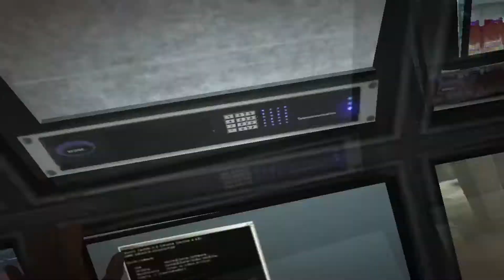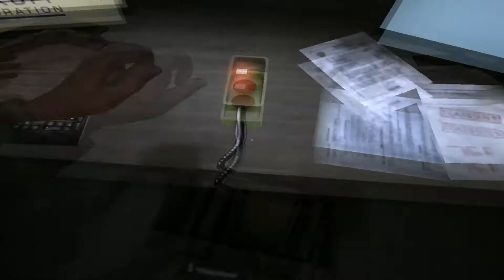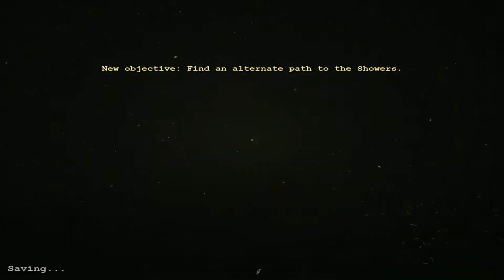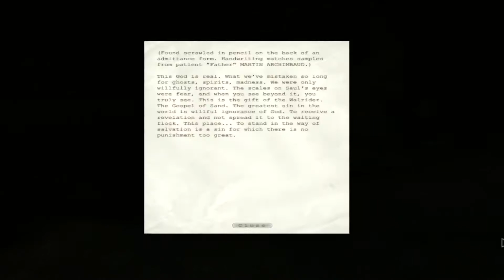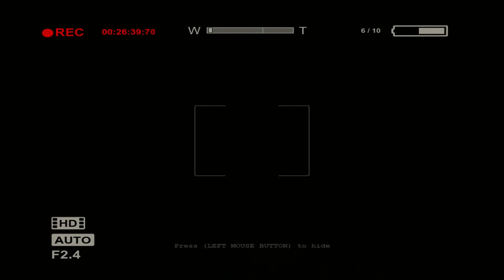Outlast #2 - golemi sa chikidjii tez